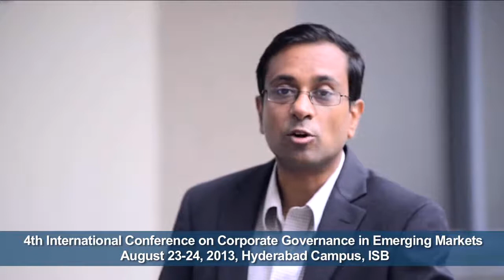Rajesh Chakrabarti on ICCGEM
Rajesh Chakrabarti explains what to expect at the 4th International Conference on Corporate Governance in Emerging Markets at our Hyderabad Campus. Conference is being held on August 23 and 24, 2013